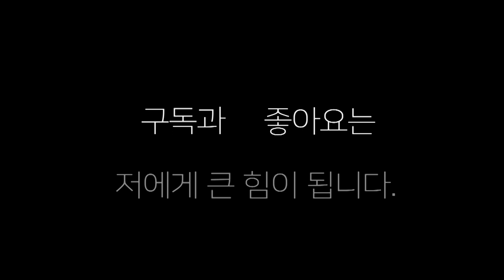4라운드 선수들이 허벌나게 잘하네~ 부산 프로복싱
부산 오비복싱의 박준영선수와  전주복사의 소찬석 선수의 4라운드
한국 챔피언전 처럼 수준이 높은 경기